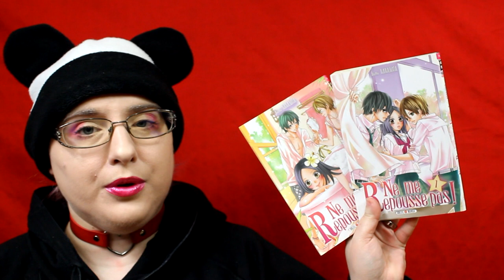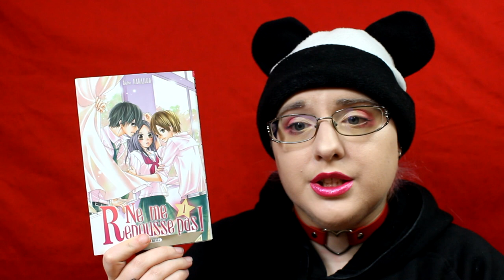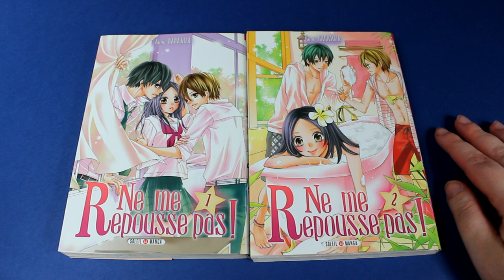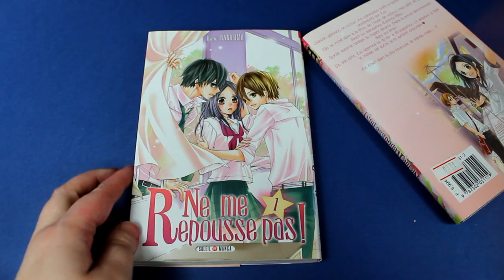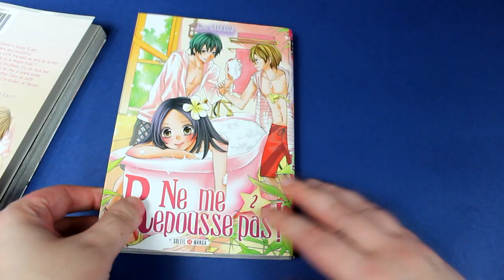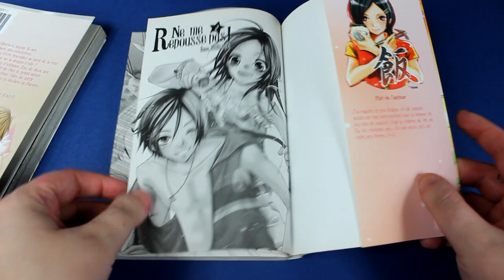[Critique manga] ne me repousse pas (shojo//éditions soleil manga)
Résumé :
Hasegawa Anzu, lycéenne de 17 ans, travaille à mi-temps dans un café. Depuis plusieurs années, elle fait un blocage total avec les garçons. Durant l'un de ses services, elle renverse maladroitement une boisson sur un jeune garçon, qui n’est autre que Rei, un ancien ami d’enfance. Plus jeune de deux ans, c’est elle qui le protégeait des autres lorsqu’ils étaient enfants. Aujourd’hui, devenu beau garçon, Rei déclare sa flamme à Anzu et parvient à la séduire. Cette dernière a cependant du mal à accepter leur différence d’âge. Pourtant, grâce à lui, elle soigne sa phobie des garçons et commence même à attirer des camarades de son âge. Rei, quant à lui, est très courtisé au collège. Leur relation parviendra-t-elle à résister à ces obstacles ?